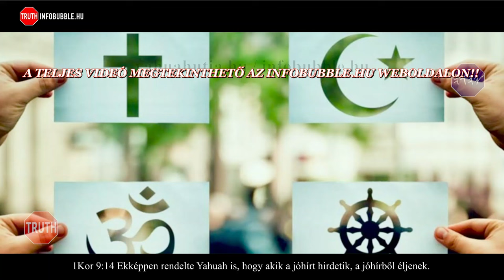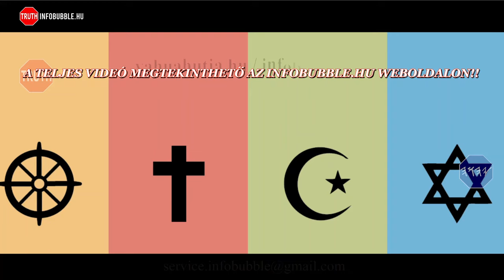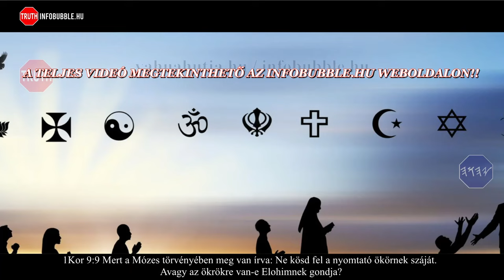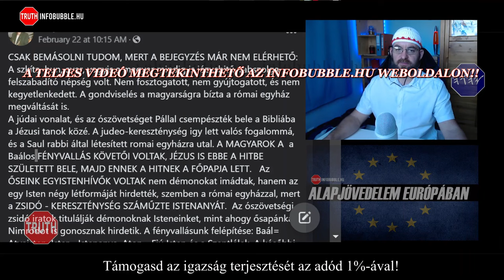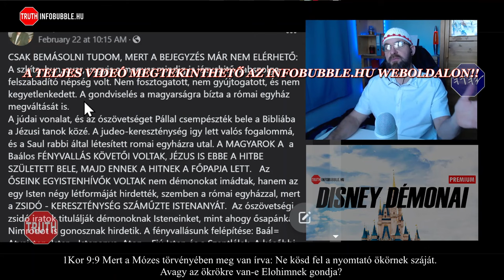SZKÍTA SPIRITUÁLIS ÉBREDÉS